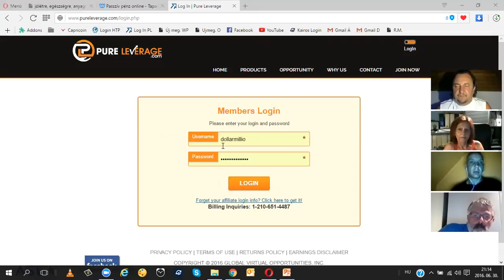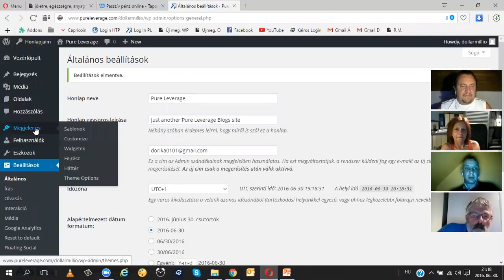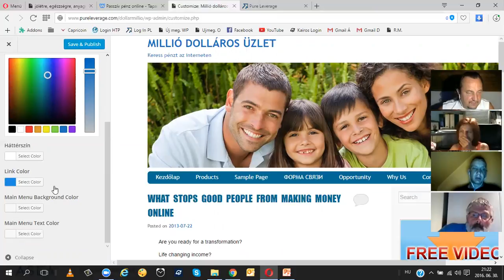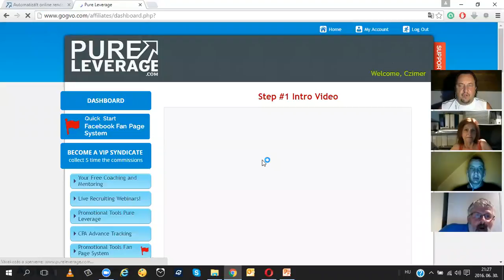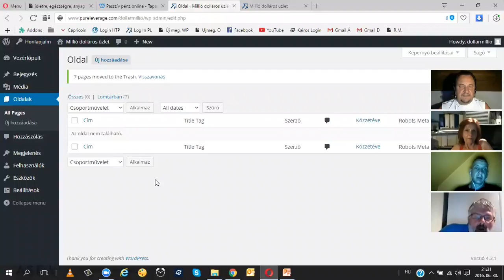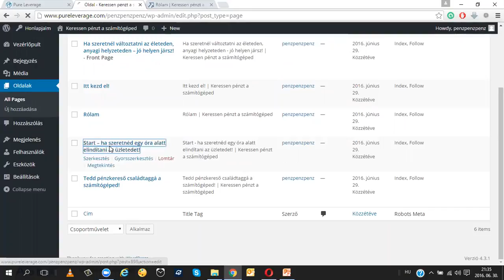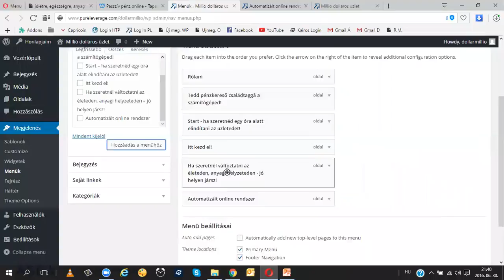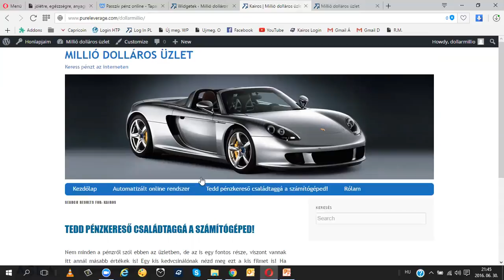Pure Leverage oktató videók, 01 - első lépések, weboldal létrehozása